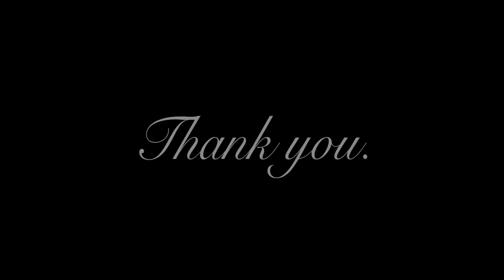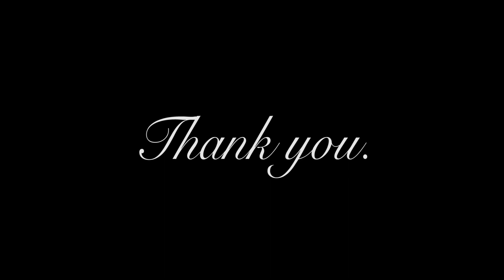Quiet Times With Erika Curry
Erika Curry is quiet. REAL quiet. Come be quiet with Erika on Quiet Times With Erika!